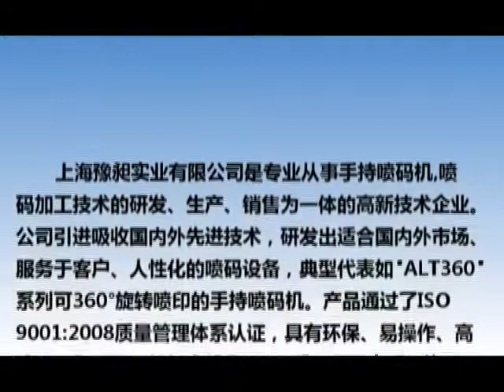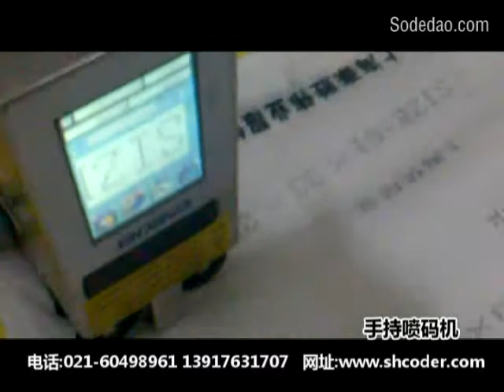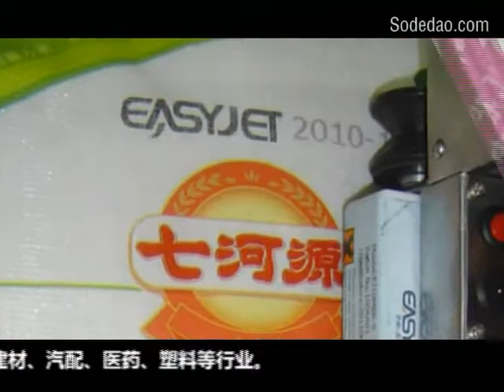ALT360 Handheld Inkjet Printer/Hand Jet Printer/Handheld inkjet coder/Portable inkjet printer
We are manufacturer professional for handheld inkjet printer and portable marking solution in Shanghai China. All of our ink jet printer is portable, color touch screen, large storage capacity, it can be print big character,also can be print small character, lines no limitation. barcode and 2D code also can be print, so up to now,it it popular use for steel pipe, PVC pipe, auto parts, baverage, food package, plastic bottle, jar, oil drum etc... If any assistance, please feel free to contact with David guo by mail , or mobile number:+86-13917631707 and office direct line:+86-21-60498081. Thanks & Regards.